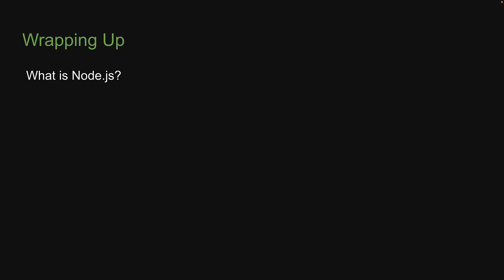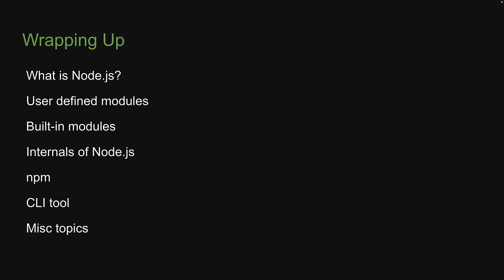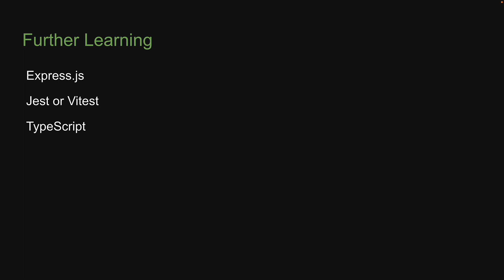Node.js Tutorial - 64 - Wrapping Up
Wrapping Up
Node.js Tutorial